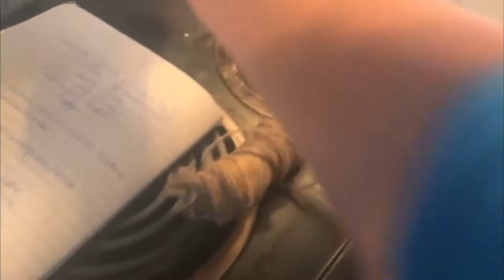Revisit: I made Mrs. Crocumbe’s chocolate pudding